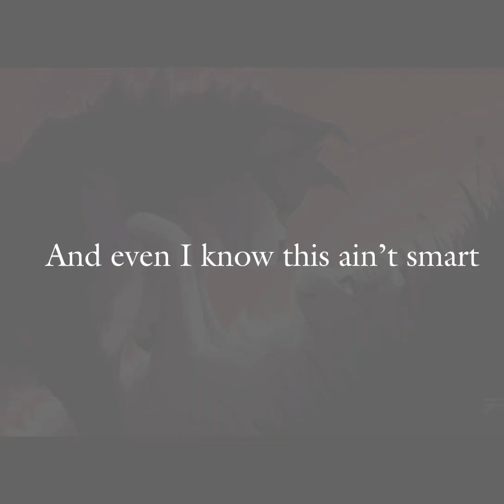Criminal• Short Snowfur and Thistleclaw Edit•